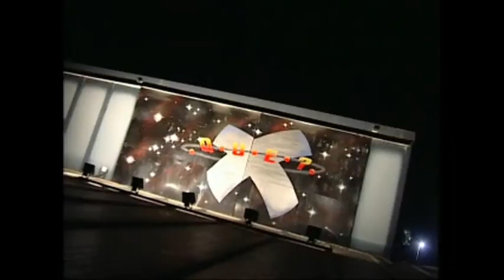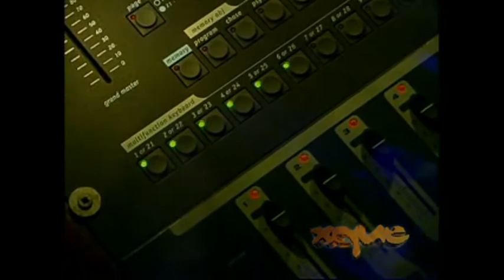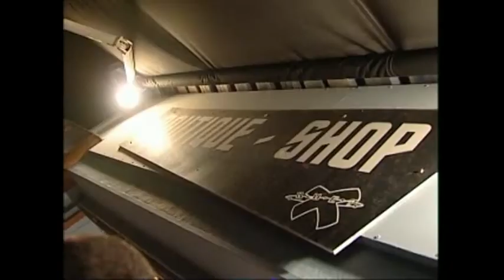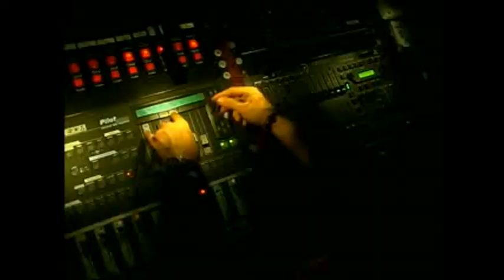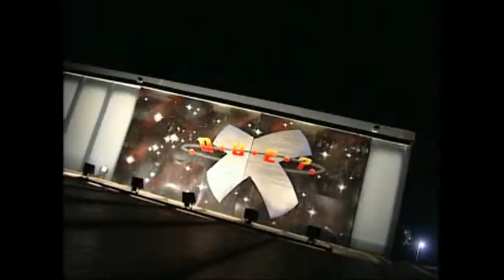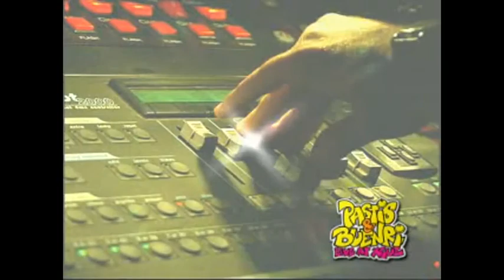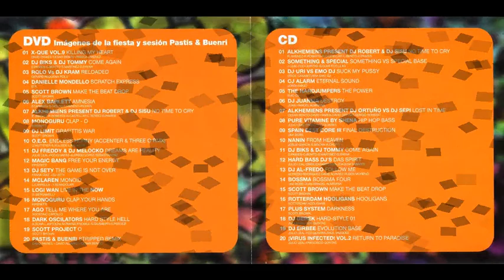DVD pastis&buenri live at Xque